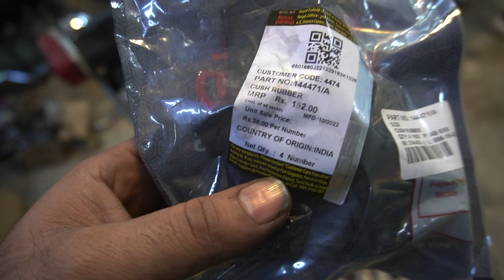Aapki Bike Me Hai Ye Awaaz?? To Mat Chalana❌ | Khat Khat Sound 🔨 | NCR MOTORCYCLES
Hello everyone...  hope this video is verry helpfull for you